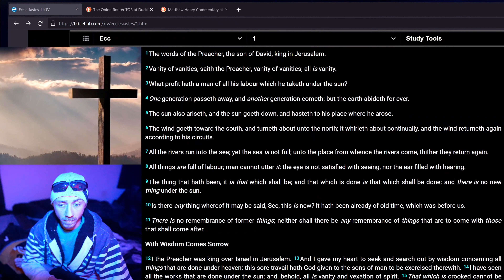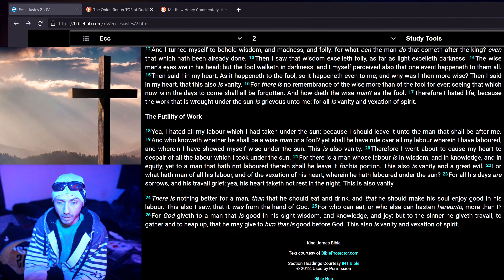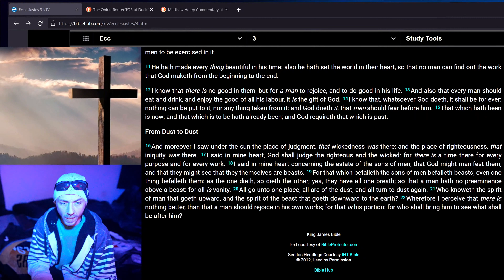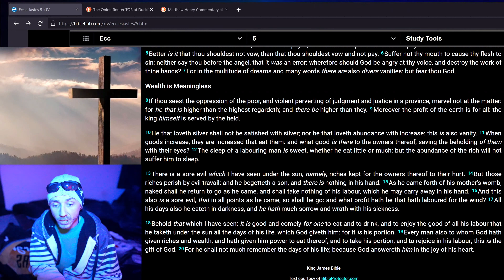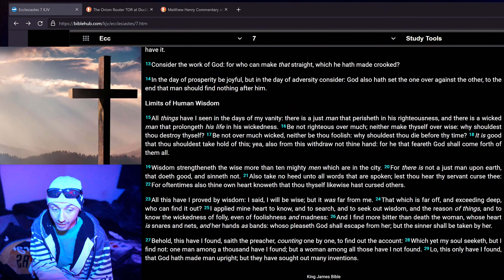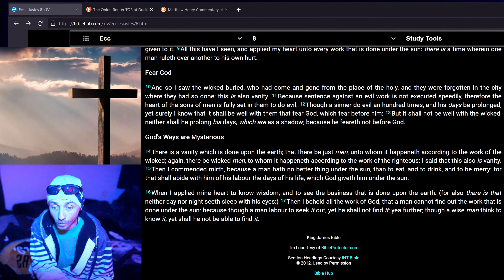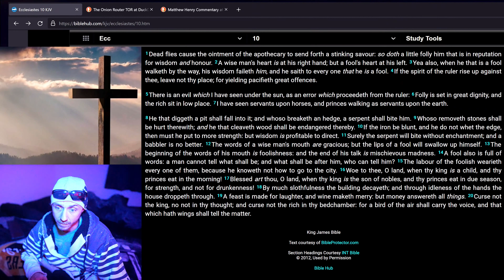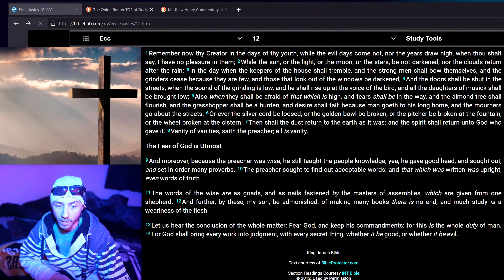Ecclesiastes 1 - 12 - Read Along - KJV